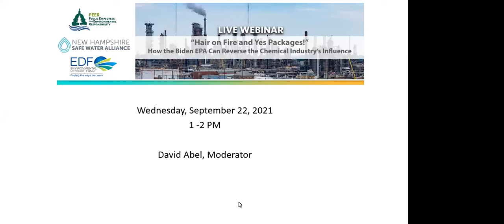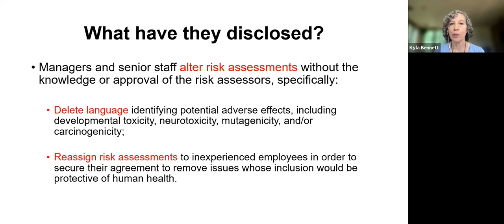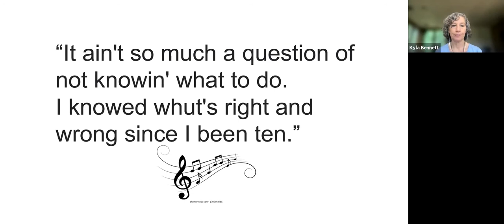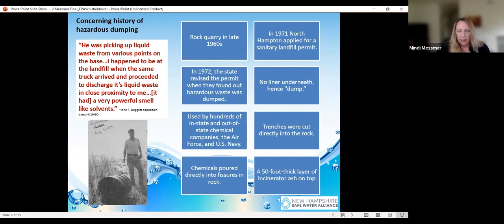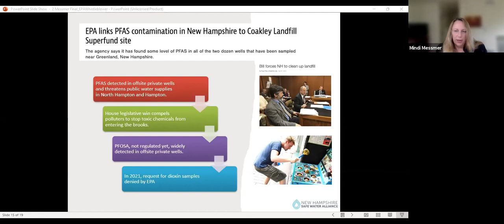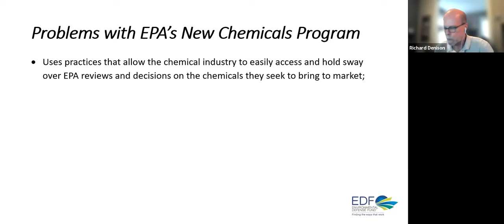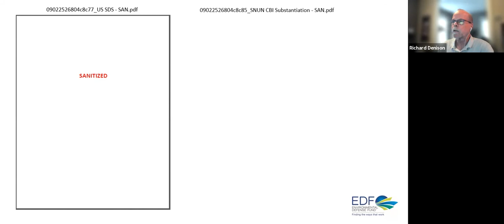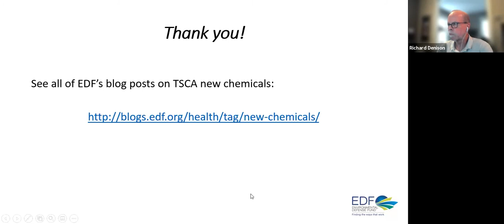Hair on Fire and Yes Packages!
How the Biden EPA Can Reduce the Chemical Industry's Undue Influence.

This is the second in a series of webinars that examines how risk assessments for new chemicals have been improperly altered to eliminate or minimize risk calculations, according to U.S. Environmental Protection Agency (EPA) scientists in recent whistleblower complaints filed by Public Employees for Environmental Responsibility (PEER) to Congress and the EPA's Inspector General.

The whistleblowers' disclosures have shed a brighter light than ever before on practices used in the new chemicals review process that undermine transparency and stymie public accountability; allow undue industry influence over EPA safety decisions; skew those decisions in industry's favor and away from the public interest; undermine scientific integrity; and impose tremendous costs on local communities who are left to deal with the health and financial consequences of EPA's decisions.

Panelists:
• Miles O'Brien (Moderator), Science correspondent for PBS NewsHour
• Kyla Bennett, Science Policy Director at PEER;
• Mindi Messmer, Environmental and Public Health Scientist and Co-founder of NH Science and Public Health and NH Safe Water Alliance;
• Richard Denison, Lead Senior Scientist at the Environmental Defense Fund.